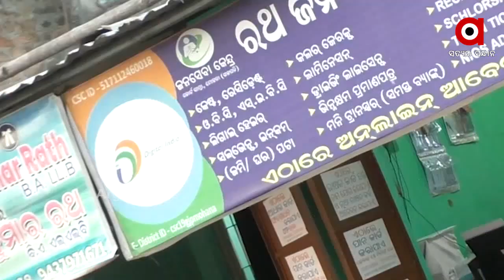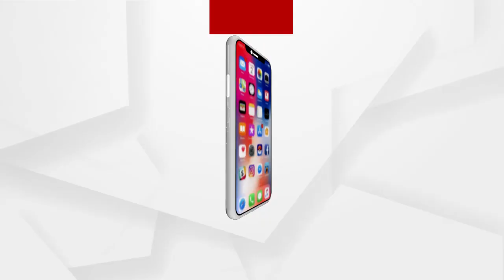ଜନ ସେବା କେନ୍ଦ୍ର ପାଲଟିଛି ଅର୍ଥ ଶୋଷଣ କେନ୍ଦ୍ର ....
ଜନ ସେବା କେନ୍ଦ୍ର ପାଲଟିଛି ଅର୍ଥ ଶୋଷଣ କେନ୍ଦ୍ର । ଗଜପତି ଜିଲ୍ଲାର ମୋହନା ତହସିଲ ଅଞ୍ଚଳରେ କାର୍ଯ୍ୟ କରୁଥିବା ରଥ ଜନସେବା କେନ୍ଦ୍ର ବିରୋଧରେ ଆସିଛି ଏଭଳି ଅଭିଯୋଗ । ନିରିହ ଓ ଗରିବ ଲୋକଙ୍କ ସରଳତାର ସୁଯୋଗ ନେଇ କିଛି ଜନସେବା କନ୍ଦ୍ର ସେବା ଯୋଗାଇବା ନାମରେ ମାତ୍ରାଧିକ ଅର୍ଥ ଶୋଷଣ କରୁଥିବା ଅଭିଯୋଗ ହୋଇଛି .